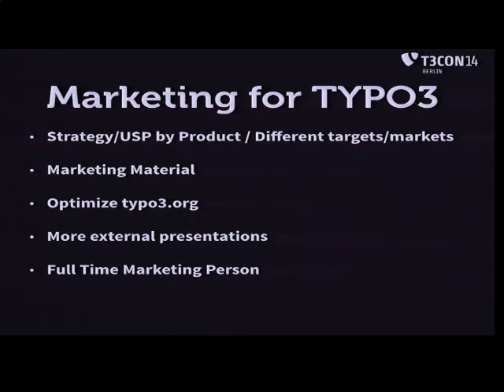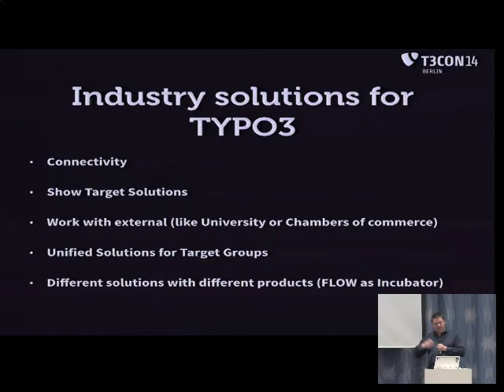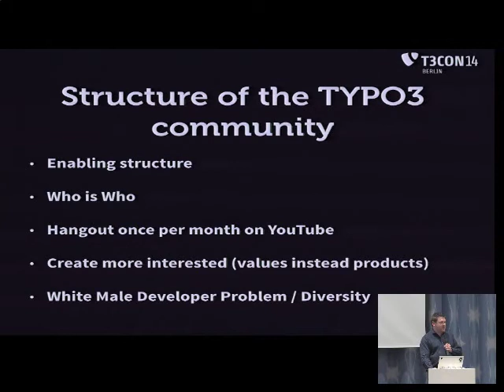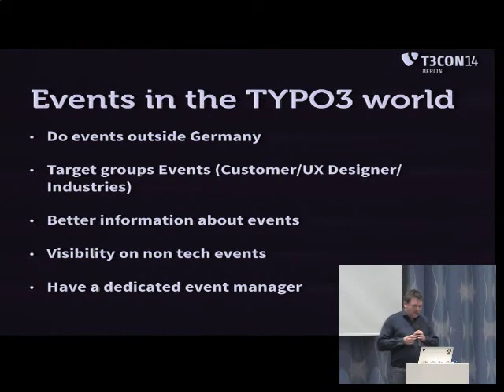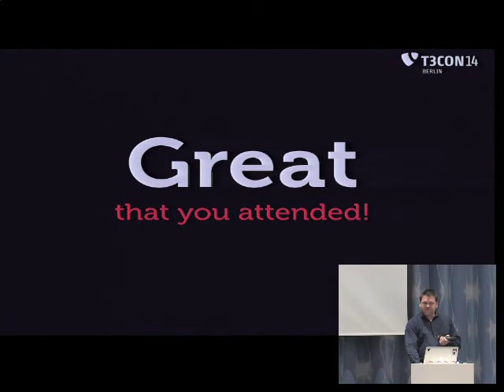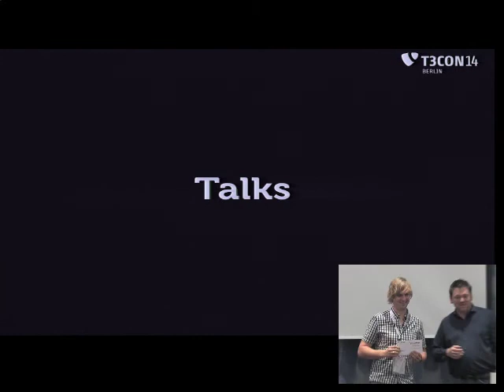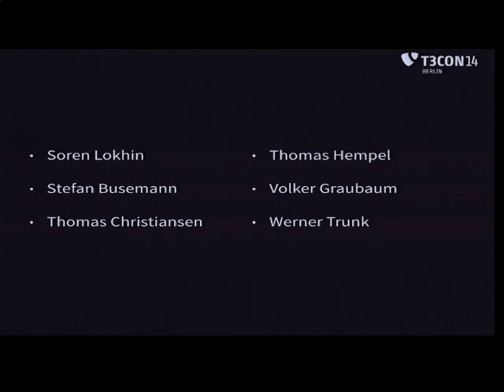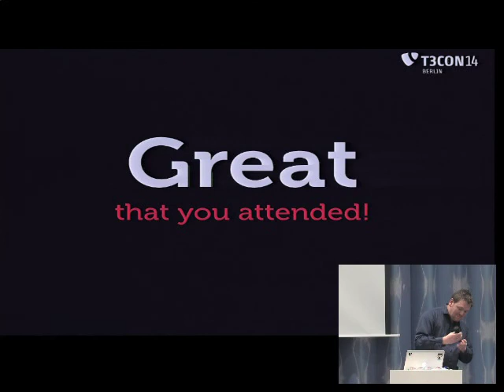World Cafe Results & Closing session